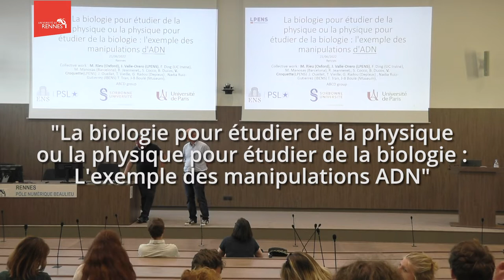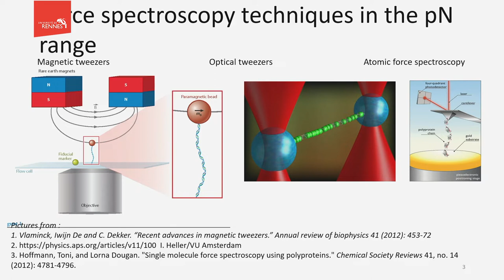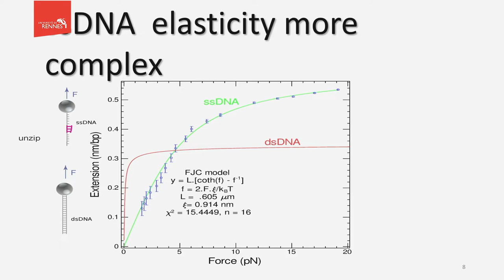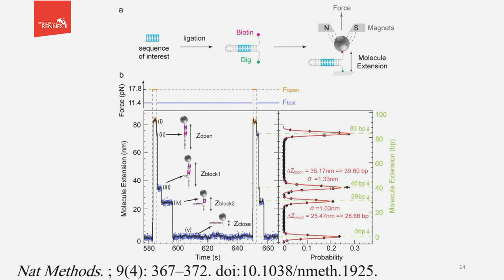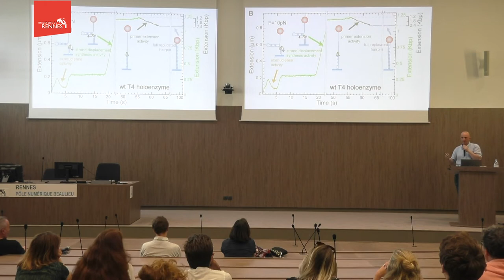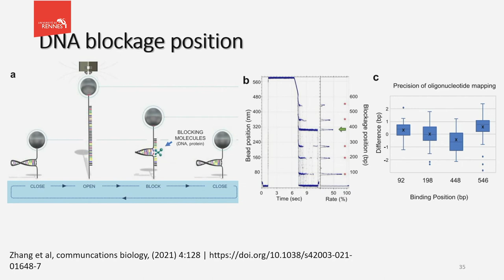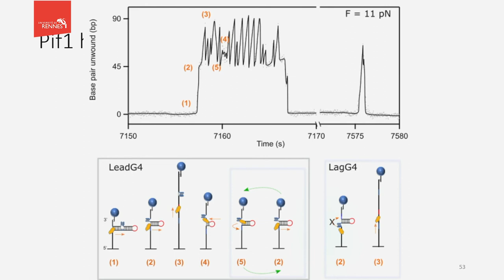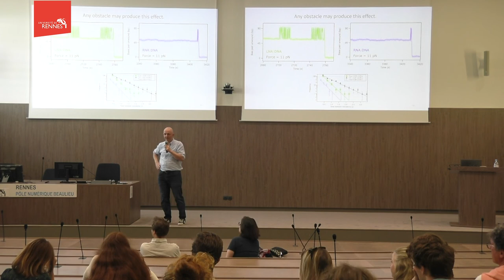Conférence IPR 21 06 2022 : Biologie et physique par Jean-François Allemand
La biologie pour étudier de la physique ou la physique pour étudier de la biologie : l’exemple des manipulations d’ADN